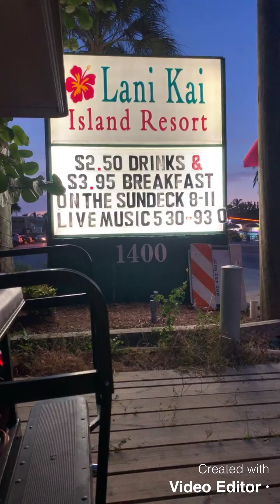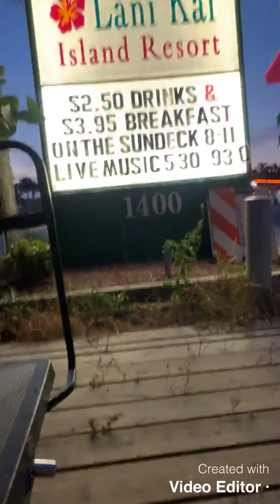Roaming around Fort Myers Beach | Riding Golf Cart at the Beach Resort | So Beautiful Place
Family Vacay in Fort Myers Florida Beach Resort 2019.
We had so much fun roaming around the beautiful places in Fort Myers Florida Beach Resort while riding the Golf cart.
Kendall is just 23months and Madison is 5 y/o
Watch til the end how beautiful in there.